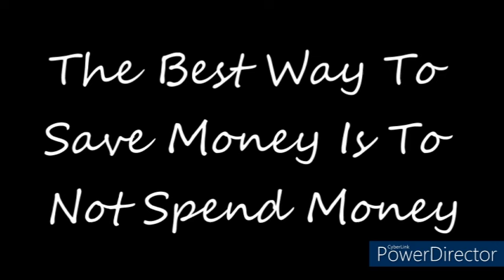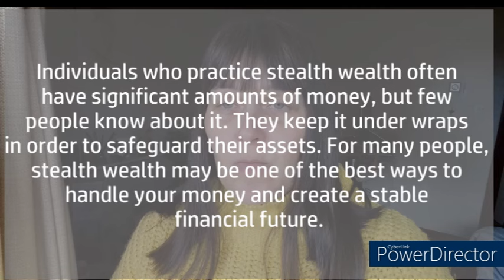My Money Mantras To Live By sidehustle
Some phrases I've picked up on my YouTube travels and what I think about them.